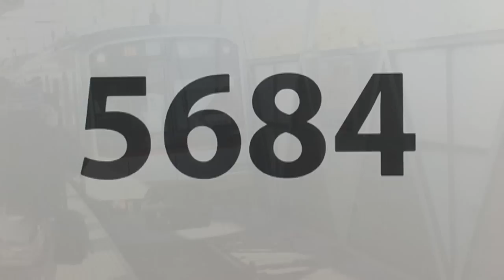【東急電鉄】5080系みなとみらい号 浦和美園駅から元町中華街へ直行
東横線　みなとみらい線に入る目黒線5080系を　臨時停車した元住吉駅と
終点　元町中華街駅で撮影
参照 Wikipedia→元住吉駅（もとすみよしえき）は、神奈川県川崎市中原区木月一丁目にある東京急行電鉄の駅である。